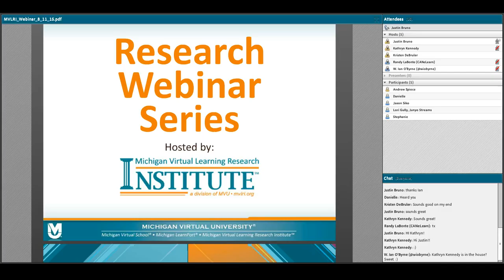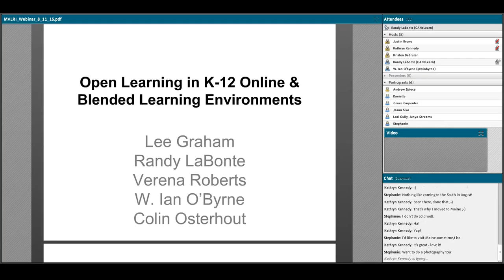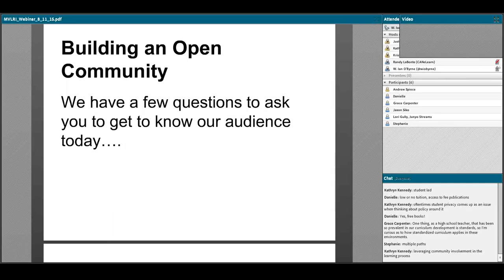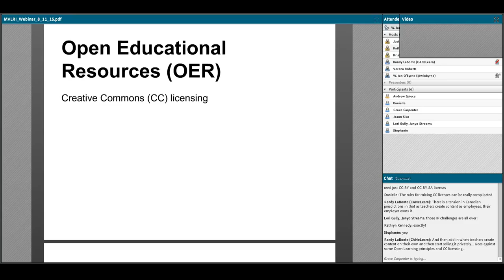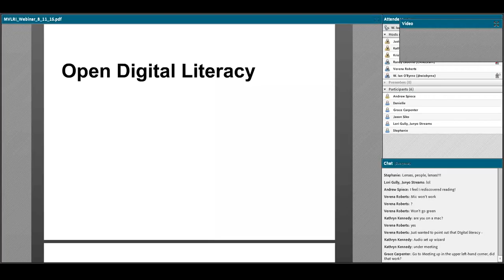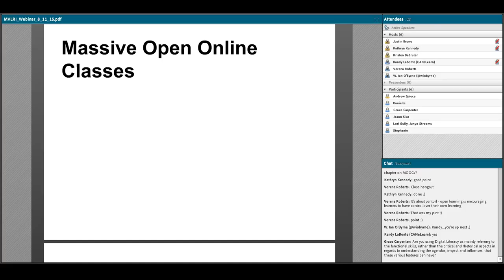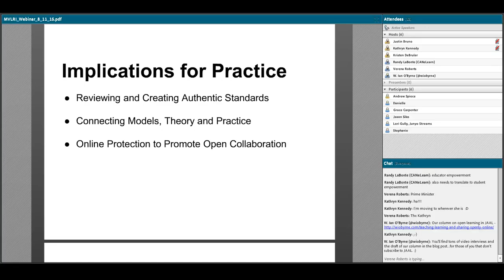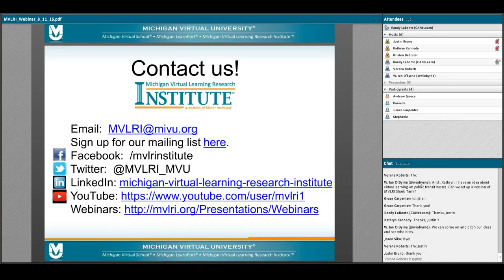MVLRI Webinar - Handbook of Research Chapter on Open Learning (August 11, 2015)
This session explores the research on emerging practices like OER, digital literacy and MOOCs, and examines the implications of open learning in relation to policy and further research.

Presenters: Ian O'Byrne, Lee Graham, Randy LaBonte & Verena Roberts